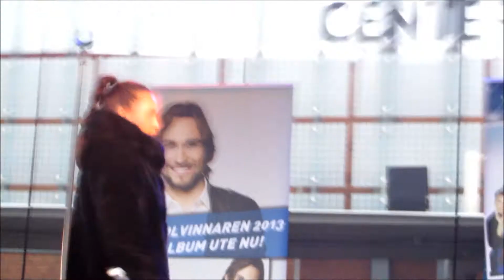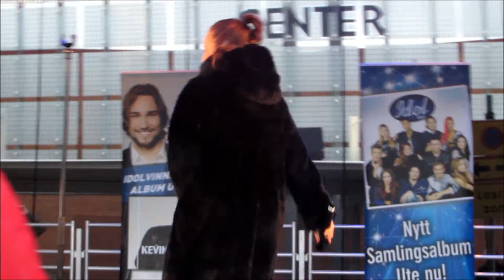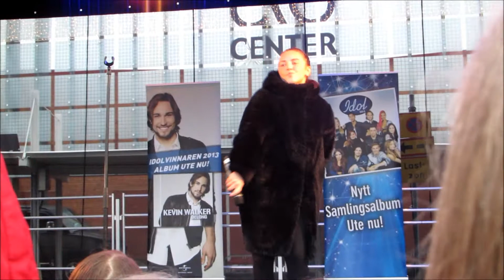Elin Bergman - Seven nation army - Jönköping 2014-01-11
Elin Bergman sings Seven nation army in Jönköping 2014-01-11